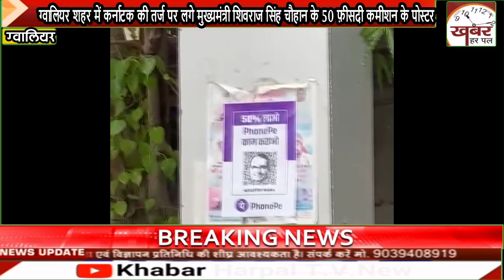ग्वालियर शहर में कर्नाटक की तर्ज पर लगे मुख्यमंत्री शिवराज सिंह चौहान के 50 फ़ीसदी कमीशन के पोस्टर